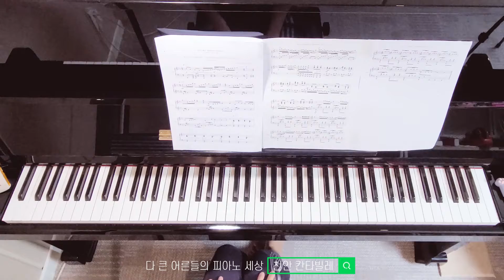창모 Interlude (180713라이브 버전) '피아노로그'님 커버 악보를 연습참고용으로 느리게 연주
K 회원님이 연습하고 계신 창모 Interlude 라이브 버전 (피아노로그 님의 피아노 커버) 악보를 연습참고용영상으로 만들었습니다.
메트로놈 80 맞추어서 느리게 찍었고요,
악보는 따로 판매하고 계서서 같이 올리진 못하고  페이지별(마디 수 기록) 따로 끊어서 올렸습니다.
원곡 버전은 아래 링크 참고하시면 되시고요

팁,
연습할 때 처음부터 원곡 속도대로 따라 치려고 하면 자꾸 틀린 음을 누르게 되고,
그 틀린 음을 누르는 연습이 습관이 되면 완성에 있어서도 아주 큰 방해가 되니까 (실수도 반복해서 연습해버린 샘)
속도 문제는 시간이 해결해 줄 거라고 믿고, 아주 여러 번 느리고 정! 확! 하! 게! 천천히 연습하시길 추천드려요!!

파이팅 :)

*천안성인피아노학원 상담/문의
상호
주소 : 충청남도 천안시 동남구 천안천7길 32-1 율림 3층
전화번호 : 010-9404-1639